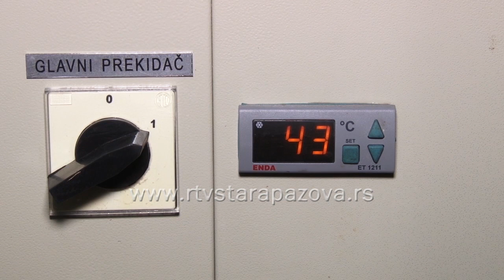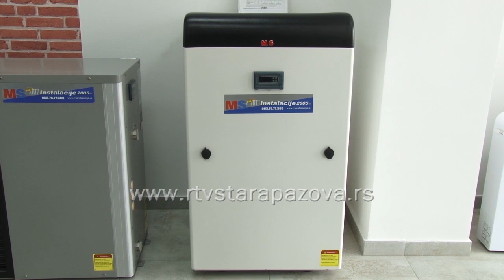Toplotna pumpa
Iako je za grejanje preko toplotne pumpe potrebno u startu izdvojiti značajnu sumu novca, ono se vremenom isplati, jer je potrošnja električne energije uz pomoć koje radi sama pumpa veoma mala. Značajno je i to što ovakva vrsta grejanja ne zagađuje životnu sredinu.